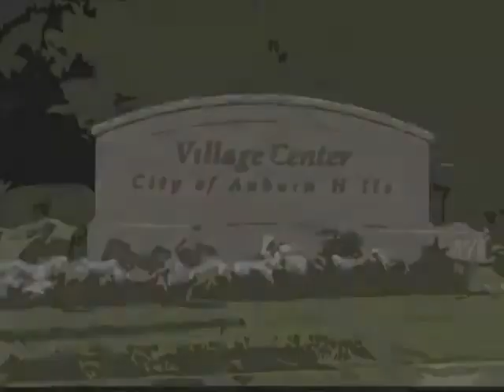Inside Auburn Hills - Episode 6 - Avondale Schools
Host Stephanie Carroll welcomes representatives of  Avondale Schools, including Superintendent George Heitsch, and Charles Granger, Principal of Avondale Academy.  Later in the program, Stephanie talks to Mikey Gorak, Recreation Coordinator for the City of Auburn Hills, who talks about the City's Fall Programs.